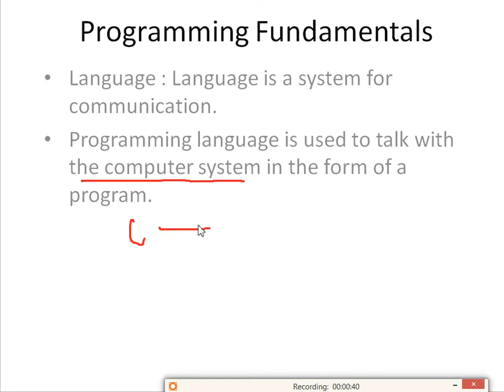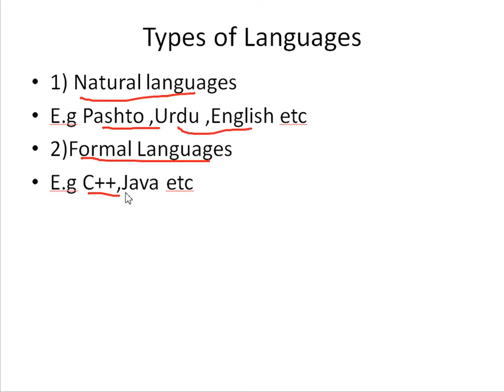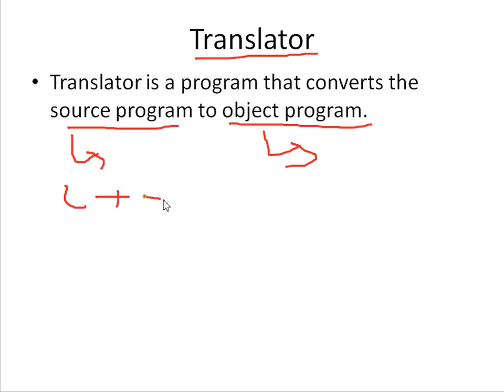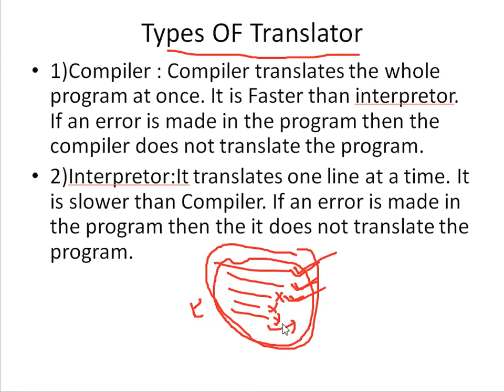Lecture1 c++ by Saeed Ahmad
c++ course by saeed ahmad easy way of teaching in pashto